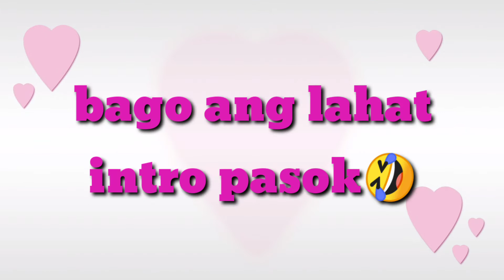MY SON DOES MY MAKEUP CHALLENGE🤣😅😁 FUNNY MAKEUP 🤣LAUGHTRIP HAHAHA🤣😅😁| APRIL ROSE VLOG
Hahaha Wala ako masabi🤣😅😁 pinag laruan Ang mukha ko NG anak ko hahaha😁😅🤣😘